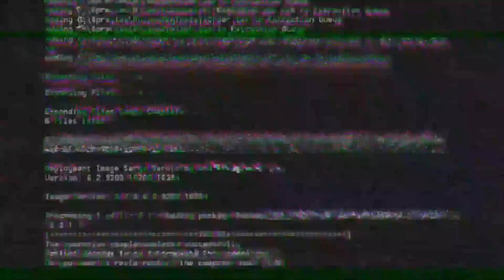I DYE MY HAIR!